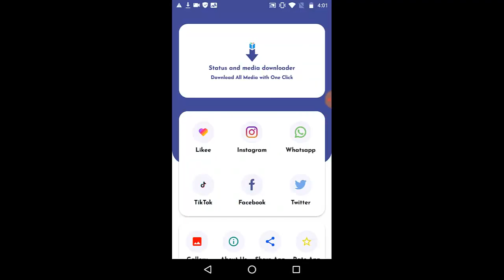Reacting To Call of Duty mobile 50 NEW Attachemts, NEW Scope + MORE | COD Mobile Test Server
► OchoochogiftYT
Random Videos

► How To FIX AUDIO Problem In Call Of Duty Mobile | How To SOUND Problem In COD Mobile

► *New* BR Class In Season 7 | How To Use Smoke Bomber In Call Of Duty Mobile

► How To Fix Call Of Duty Mobile Sorry There Was An Error During Google Play Download | COD Mobile